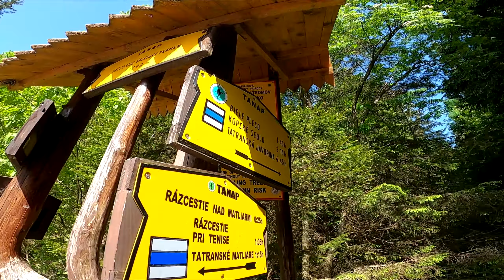Biela voda - Skalnaté pleso - Veľká Svišťovka - Zelené pleso